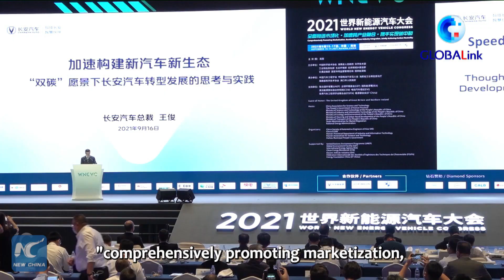GLOBALink | Global participants discuss NEV industry to achieve carbon-neutral target in S. China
New energy vehicle (NEV) and zero emission vehicle (ZEV) have been discussed at the 2021 World New Energy Vehicle Congress WNEVC in China's Hainan.